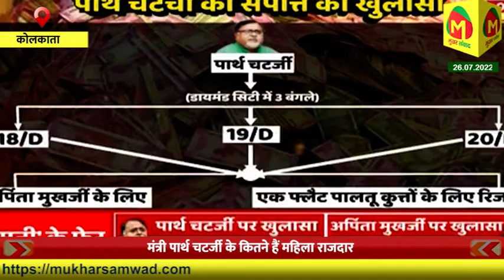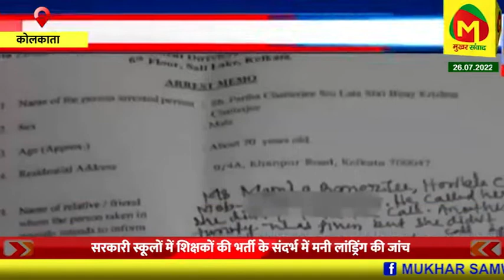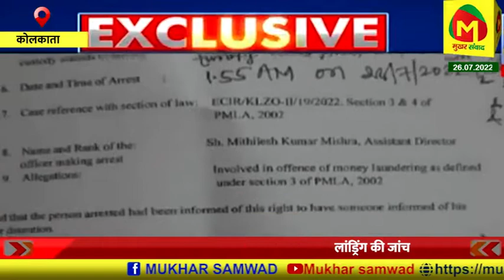पश्चिम बंगाल के मंत्री पार्थ चटर्जी के कितने हैं महिला राजदार ? अर्पिता मुखर्जी पार्थ से बहुत करीबी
पश्चिम बंगाल के मंत्री पार्थ चटर्जी को ईडी ने किया है गिरफ्तार
मंत्री पार्थ चटर्जी के कितने हैं महिला राजदार
दो महिला सहयोगी के घर से ईडी ने बड़ी मात्रा में रुपये बरामद किए
सरकारी स्कूलों में शिक्षकों की भर्ती के संदर्भ में मनी लांड्रिंग की जांच
अर्पिता मुखर्जी की दूसरी पहचान पार्थ से बहुत करीबी की होने की
पार्थ चटर्जी की करीबी मोनालिसा दास के घर भी बेनामी संपत्ति के कागजात मिले